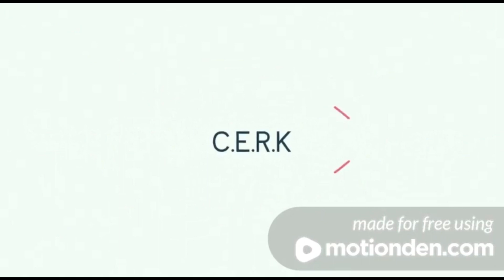Lolenge Yako Sala Intention ya Ramadan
Les assises du mois de Ramadan 2020